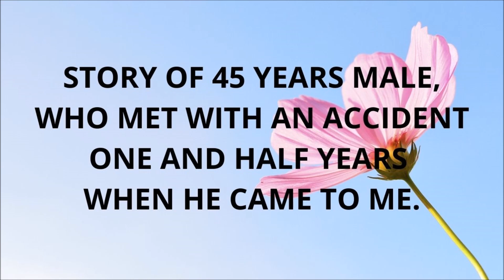Treatment of Infected Non-Union Femur with the help of Ilizarov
If you have any queries , you can  talk to me at 6.00 p.m . Indian Std. Time, on land line 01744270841 and Mob. number and whatsapp. number  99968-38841,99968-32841 except Sunday?
 If you can upload your video as shown in my videos ,with only short lower so that I can see and Annalise your gait. I will be more specific to answer your problem.

3 steps side to side, one side and.

3 steps side to another side.

3 steps forward and.